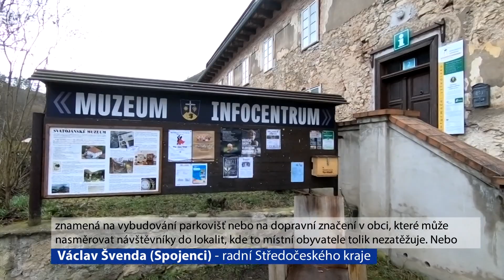Obce potřebujou pomocnou ruku, k publicistice "overturismus", radní Václav Švenda